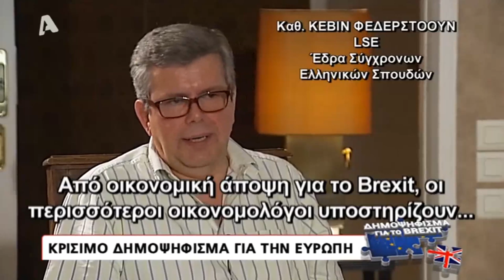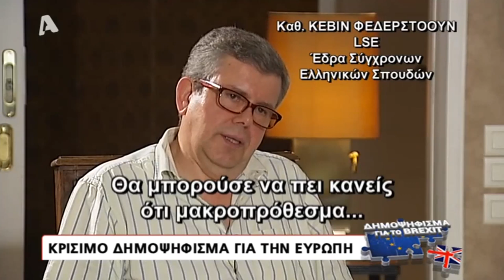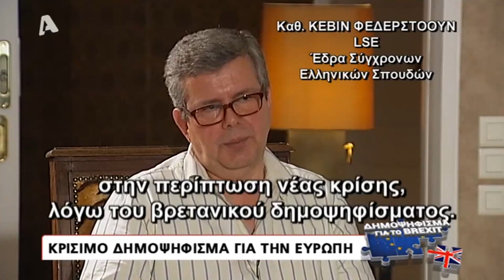Extract from a Greek politics TV Show featuring Professor Kevin Featherstone.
Extract from a Greek politics TV Show featuring Professor Kevin Featherstone, Head of the LSE European Institute. The interview was given to journalist Sofia Papaioannou for the politics show '360o'' on Alpha TV channel (Greece). The show played on the 21 June 2016.